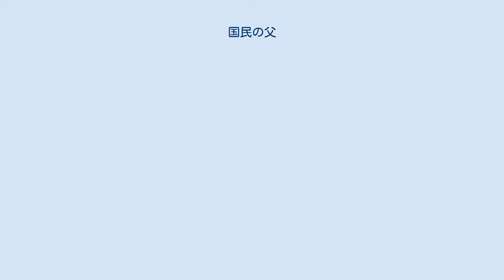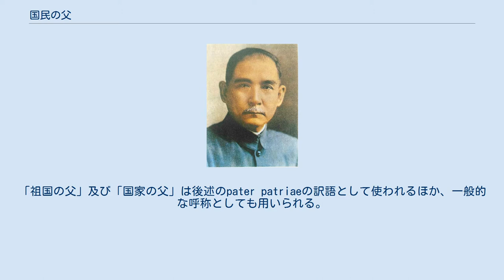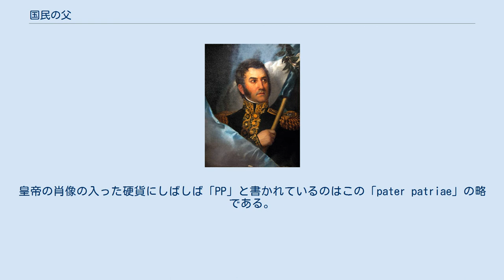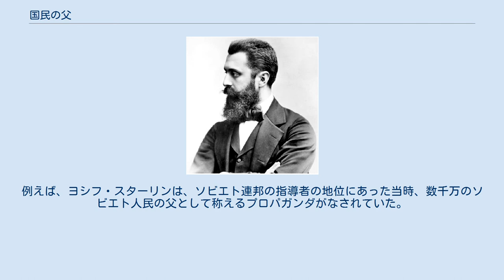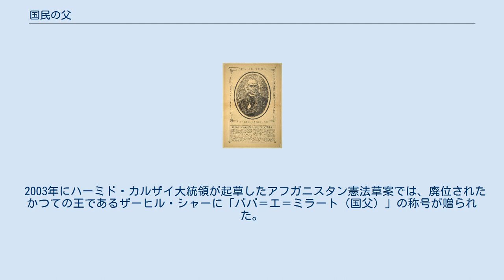国民の父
ウィレム1世、オラニエ公、ナッサウ伯、独立オランダ、オランダ共和国の初代総督 アメリカ合衆国建国の父、ジョージ・ワシントン ハイチ独立の父、トゥーサン・ルーヴェルチュール メキシコ独立の父、ミゲル・イダルゴ ホセ・デ・サン＝マルティン、アルゼンチン、チリ、ペルーの解放者 テオドール・ヘルツル、シオニズムの父でイスラエルの父 辛亥革命を主導した孫文、中華民国の国父 国民の父（こくみんのちち）とは、多くの国家において、独立期や発展期に活躍した象徴的な人物や政治的な指導者を称賛する際に使われる呼称である。
英語からの訳語であるこの呼称の他、似た概念を表す呼称として「祖国の父」、「国家の父」、「建国の父」、「独立の父」、「国父」があり、それぞれニュアンスが異なる。
 「建国の父」や「独立の父」はもっぱら建国や独立そのものに多大な貢献をした人物を指す呼称だが、その他は必ずしもそうではなく、国家の発展に貢献した人物を指すこともある。
「祖国の父」及び「国家の父」は後述のpater patriaeの訳語として使われるほか、一般的な呼称としても用いられる。
日本語や中国語では漢語の「国父」がしばしば使われる。
「国父」は「藩主の父」を表す称号として島津久光が用いたが、後に"Father of the Nation"の訳語として使われるようになり、特に中国語からの影響で孫文を指す用例が最も多く、定着している。
 その生涯から読み取られる英雄らしさや道徳的権威としてのありかたによって、こうした人物は国家や国民が国史を記述する際のキーパーソンとされ、愛国心の源に、また尊敬や崇拝の対象にされる。
国父の肖像は国家の象徴となり、紙幣や切手、記念碑、あるいは地名や空港名、大学名などに使われる。
いくつかの権威的な国家では、国父に対するカルト的な個人崇拝が確立されることもある。
 古代ローマの元老院は、最も尊敬すべき市民に対し祖国の父（pater patriae）の称号を授与していた。
キケロは執政官として国家転覆の陰謀を未然に防いだことからこの称号を得た。
その他有名なのは歴代ローマ皇帝達は長年皇帝として活躍した場合など、元老院からこの称号を贈られていた。
皇帝の肖像の入った硬貨にしばしば「PP」と書かれているのはこの「pater patriae」の略である。
 一旦「国父」とされた人物の全てが永久に名声を維持するわけではない。
歴史の見直しなどによってその地位が揺らぐことがある。
例えば、ヨシフ・スターリンは、ソビエト連邦の指導者の地位にあった当時、数千万のソビエト人民の父として称えるプロパガンダがなされていた。
彼の死後、指導者スターリンのいない生活など考えられないし耐えられないと考えた国民が多かっただろうことは、後追い自殺が続発したことからも窺える。
ところが、彼が行った政治的抑圧は表面化し、後継者ニキータ・フルシチョフによる非難が行われ、ウラジーミル・レーニンと並べて安置されていたスターリンの遺体はレーニン廟から撤去されるに至った。
 他の例では、アイルランド独立運動の指導者でアイルランド共和国大統領を長年務めたエイモン・デ・ヴァレラが挙げられる。
多くのアイルランド人は彼を国父とみなしていたが、1980年代以降の歴史の再評価で、他の独立指導者（マイケル・コリンズなど）にスポットが当てられるに従い、デ・ヴァレラの評価は下がっている。
 マハトマ・ガンディーはインドの国父（राष्ट्रपिता）として、孫文は中華民国（台湾）の国父（國父）として、金九は大韓民国の国父として、国家から公式に称されている。
トルコの近代化の父ムスタファ・ケマル・パシャは、トルコ大国民議会から「父なるトルコ人」という意味のアタテュルクという姓を贈られた。
 2003年にハーミド・カルザイ大統領が起草したアフガニスタン憲法草案では、廃位されたかつての王であるザーヒル・シャーに「ババ＝エ＝ミラート（国父）」の称号が贈られた。
この異例の措置は、王政復活を切望するアフガン人に対する配慮であると解釈されている。
 ミャンマー／ビルマでは、アウン・サン将軍が建国の父となっている。